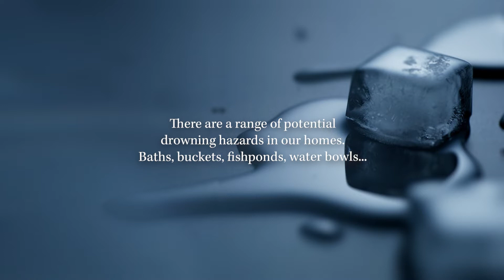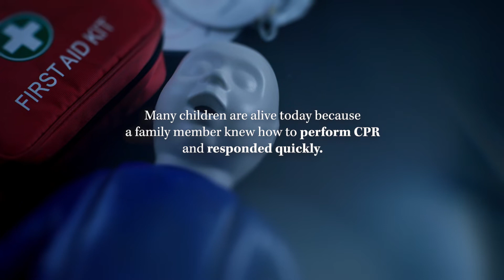Through My Eyes - Brooke's Story